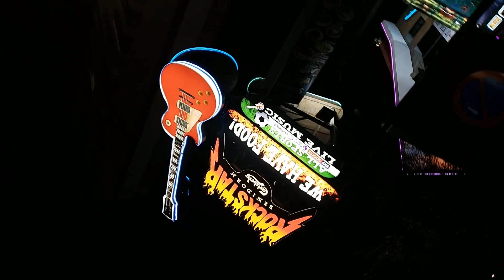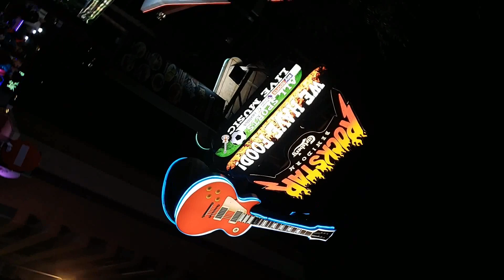SPAIN: BENIDORM. Funny RODEO falls on the Halloween night of 2023.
Halloween night in Benidorm is always very funny and full of emotions. We came across some amazing rodeo falls. And there are some surprises as well!